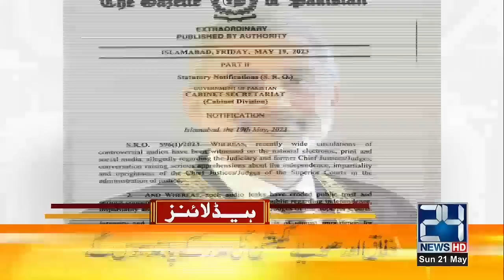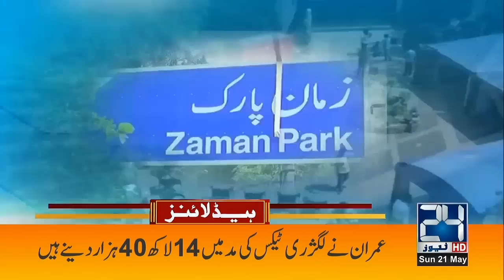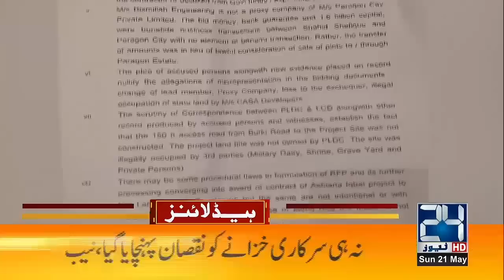Clean Up Operration In Zaman Park | 2am News Headlines | 21 May 2023 | 24 News HD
24 News HD Is One Of The Leading News Channels Of Pakistan Bringing You The Latest Current Affairs From Pakistan And Around The World.  Live National Assembly ,Senate Session And Current Affairs